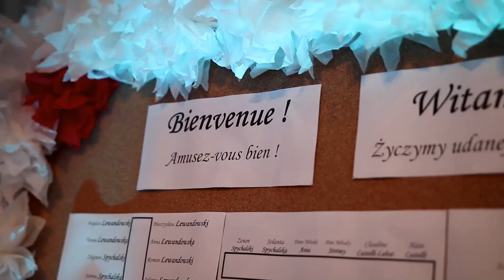Teledysk ślubny - Ania i Jeremy